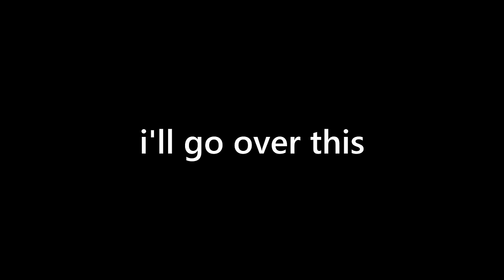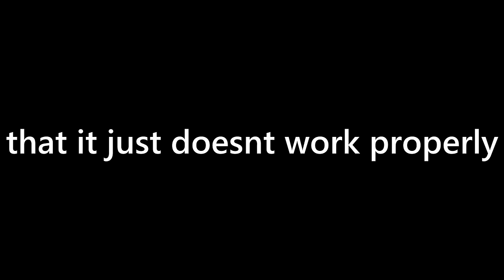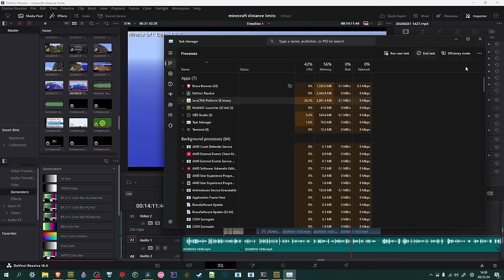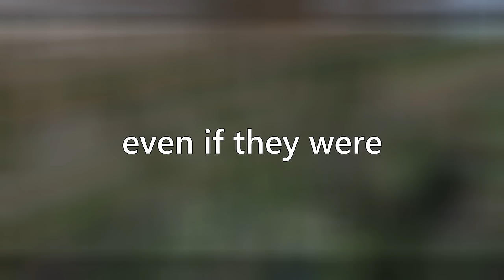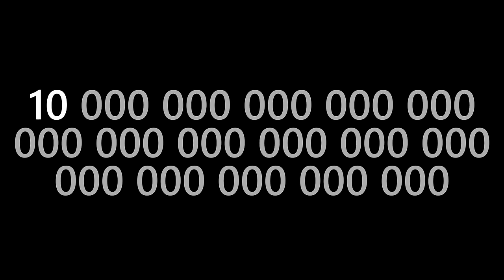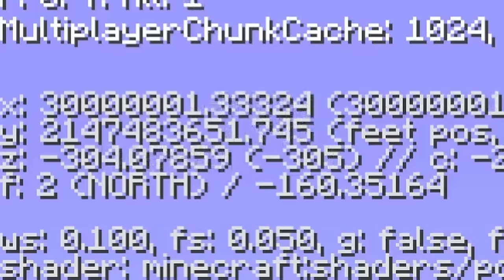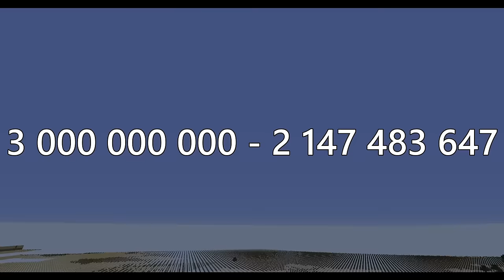every minecraft distance limit, ever.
this is probably the most insane video ive ever made clocking in at over half an hour lol... and of course its minecraft. this is the history of minecrafts distance limits both past and present, so buckle up because youre about to learn way too much about this game. im serious :P

chapters:
0:00 - intro
0:22 - pre-classic and classic
1:22 - indev
3:20 - infdev
7:34 - alpha
8:04 - beta
11:23 - the spawn chunk glitch
13:41 - beta 1.8
15:37 - release
18:18 - 1.7, 1.8 and 1.9
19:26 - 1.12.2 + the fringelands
23:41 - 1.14 + the end donut glitch
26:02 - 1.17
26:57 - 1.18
27:59 - modern minecraft
29:12 - outro